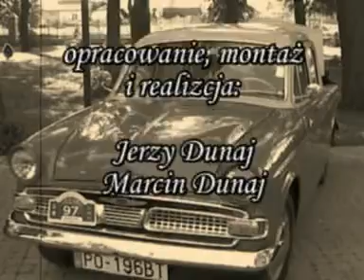Wystawa Pojazdów Zabytkowych W Gminie Ostrów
W dniu 17 maja 2009 do gminy Ostrów zawitały zabytkowe samochody z Automobilklubu Rzeszowskiego. Zapraszamy na relację z tej imprezy...